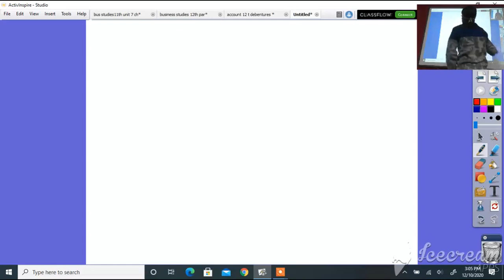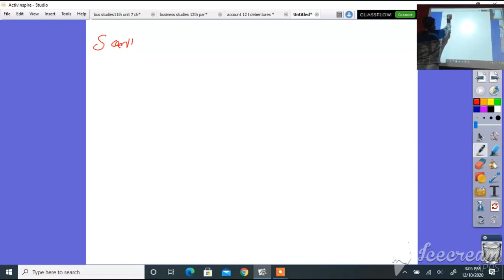कक्षा 11 रसायन विज्ञान तत्वों के आवर्तनिया गुण S ब्लॉक के तत्त्व